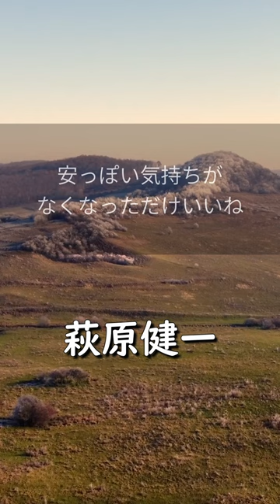【名言】萩原健一 人生を豊かにする名言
人生を豊かにしたり、やる気が出てモチベーションが上がったり心にしみたり、時代を感じたりする名言やくすりと笑えたりする迷言？をお届けします。